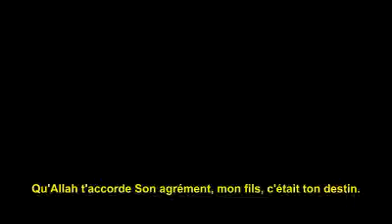Palestine/Gaza: Adieux émouvants d'une maman à son fils